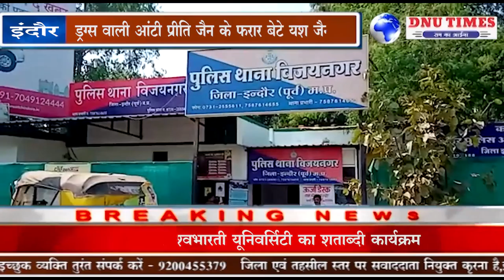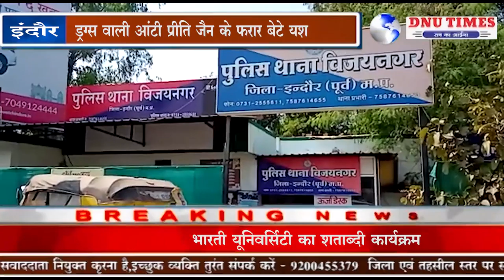इंदौर - ड्रग वाली आंटी के बेटे यश के खिलाफ रेप का मामला दर्ज ,पुलिस ने किया 20हजार का इनाम घोषित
ड्रग्स वाली आंटी प्रीति जैन के फरार बेटे यश जैन के खिलाफ विजय नगर थाने पर376 का केस दर्ज किया गया 21 साल की कॉलेज स्टूडेंट की शिकायत पर पुलिस ने यह कार्रवाई की है।
कॉलेज की स्टूडेंट को नशीली वस्तु खिलाकर उसके साथ यश जैन और उसका एक साथी अकमल ने रेप किया था वही पूरे मामले में आने वाले दिनों में और भी कई कॉलेज की स्टूडेंट शिकायत करने सामने आ सकती है डीआईजी हरिनारायण चारी मिश्र ने फरार यश जैन पर 20 हजार का इनाम घोषित किया फरार यश जैन को पकड़ने के लिए पुलिस रतलाम व अन्य जगह पर दबिश दे रही है।

ड्रग्स वाली आंटी प्रीति जैन के फरार बेटे यश जैन के खिलाफ रेप का केस दर्ज किया गया है। 21 साल की कॉलेज स्टूडेंट की शिकायत पर पुलिस ने यह कार्रवाई की है। एएसपी राजेश रघुवंशी के अनुसार पीड़ित युवती थाने पहुंची थी और उसने पुलिस को बताया कि यश और उसका एक साथी अकमल उसे विजयनगर क्षेत्र में माल स्थित पब लेकर गए थे। यहां नशीली वस्तु खिलाकर उसके साथ उन्होंने रेप किया। इसके अलावा दाेनों उसे अन्य कई होटल्स में भी लेकर गए और वहां भी नशा देकर रेप किया। पुलिस ने मामले में दोनों आरोपी के खिलाफ धारा 376 में मामला दर्ज किया है वही डीआईजी हरिनारायण चारी मिश्र ने आंटी उर्फ प्रति जैन के बेटे पर 20 हजार का इनाम घोषित किया वही आरोपी यश की तलाश में धार, मनावर, बड़वानी व आसपास के शहरों में पुलिस टीमों ने दबिश दी थी, लेकिन वह नहीं मिला। आरोपी यश को आखिरी बार बेटमा में ही देखा गया था। इसके बाद से वह पुलिस गिरफ्त से दूर है वही ड्रग माफिया आंटी उर्फ प्रति जैन ने ड्रग का कारोबार मुंबई-गोवा और दिल्ली तक जाल फैला रखा था।

संभवतः आंटी ने बेटे के जरिए अधिकांश टूरिस्ट स्पॉट्स को भी कवर कर रखा था जैसे मुंबई-गोवा और दिल्ली के अलावा शहर के आसपास से टूरिस्ट स्पॉट्स पर भी ये हाई-प्रोफाइल युवक-युवतियों के समूह को पार्टियों में नशा उपलब्ध कराते थे। वहीं, एसआईटी ने 26 संभावित आरोपियों की सूची बनाई है। इसमें से आठ आरोपियों को चिह्नित कर प्रकरण में उनके नाम बढ़ाए हैं, लेकिन धरपकड़ होने के कारण अभी नामों का खुलासा नहीं कर रहे। जल्द ही इनकी गिरफ्तारी लेकर इन पर सख्त कार्रवाई की जाएगी।